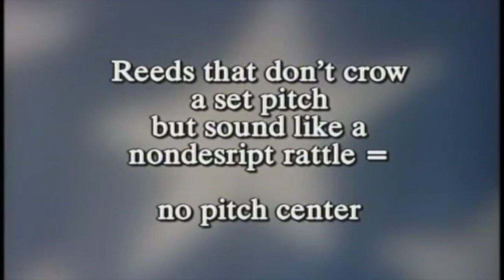playing the oboe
why would anybody want to